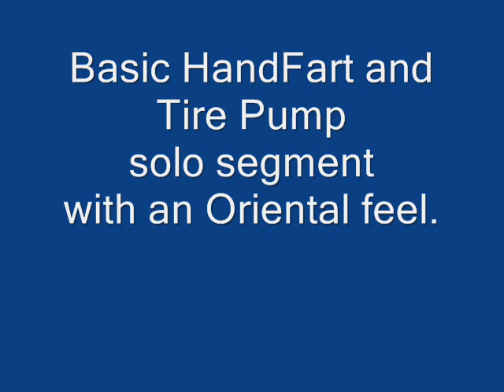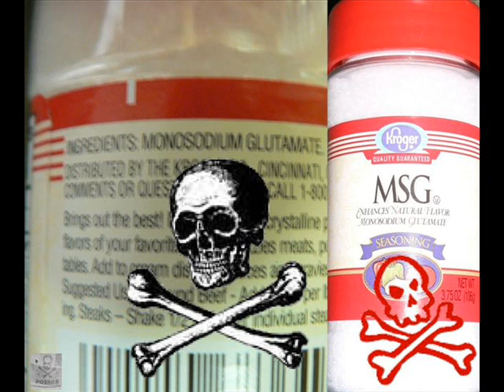Lo Mein (parody of Cocaine - JJ Cale / Eric Clapton)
The ultimate anti-MSG song with the usual HandFarts and Tire Pump solos. Lyrics Copyright2009 JR.